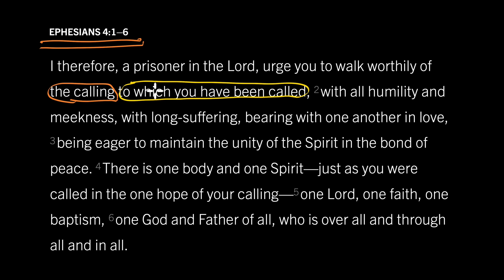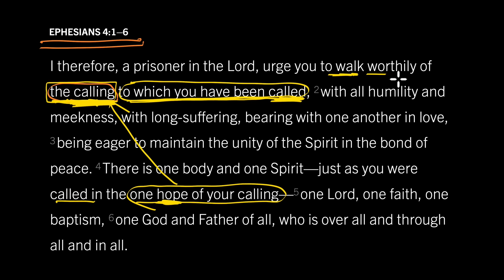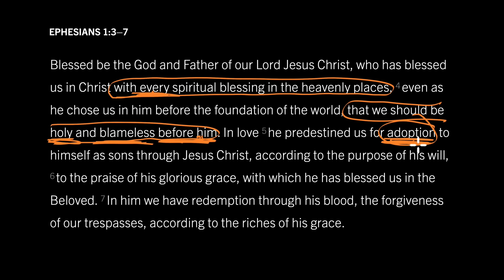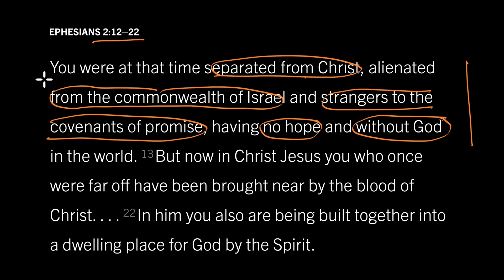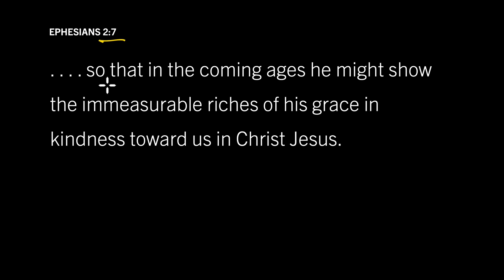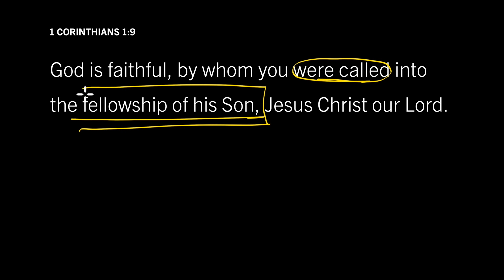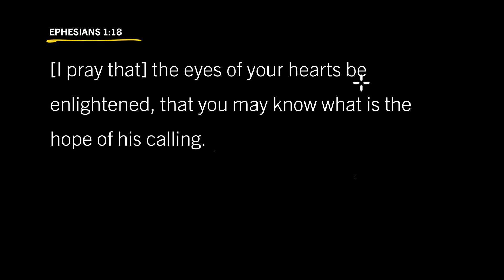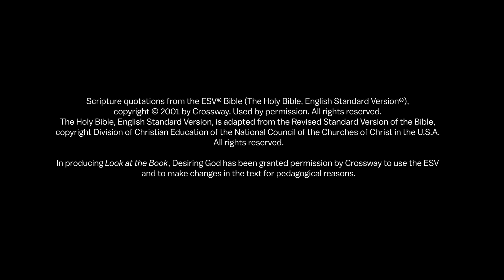What Is Our Infinitely Valuable Calling? Ephesians 4:1–6, Part 3